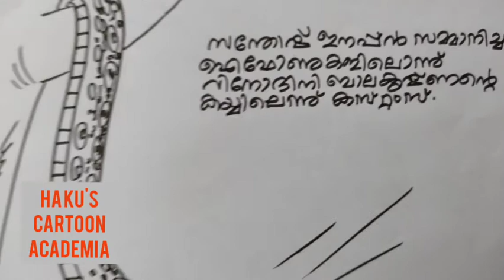cartoon demonstration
This video includes the drawing of face and its various expressions which will be useful for beginners in cartoon.

New video will be uploaded on every Wednesdays and Saturdays.